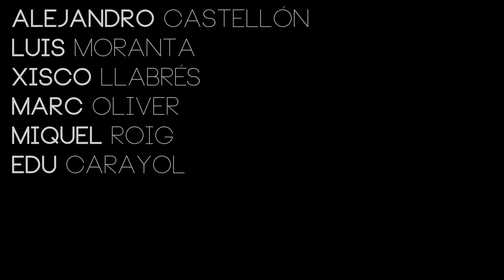Sa Ràpita 2015 | Official Aftermovie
Camaras: Luis Moranta, Xisco Llabrés y Alejandro Castellón
Edición: Alejandro Castellón
Dj: Marc Oliver
Colaboración: Edu Carayol y Miquel Roig
+INFO: